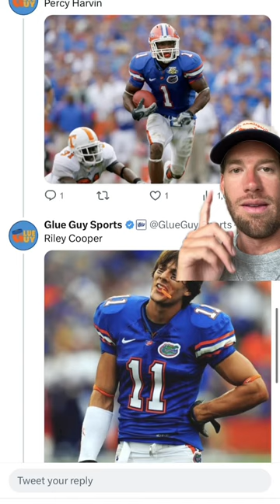The 2007 Florida Gators had some characters across their campus in multiple sports. What a group